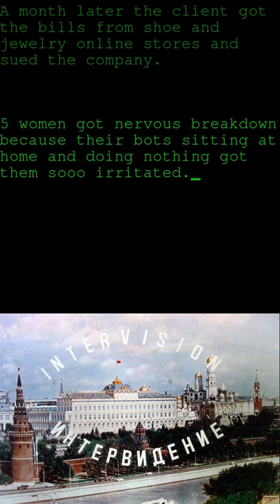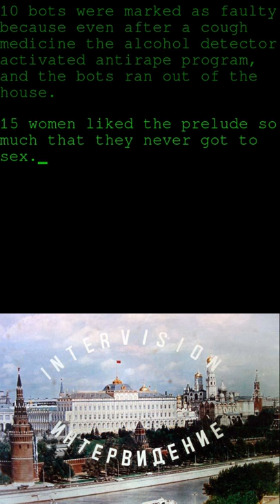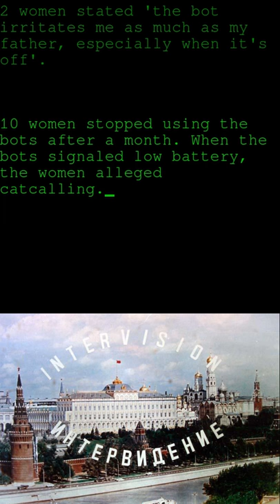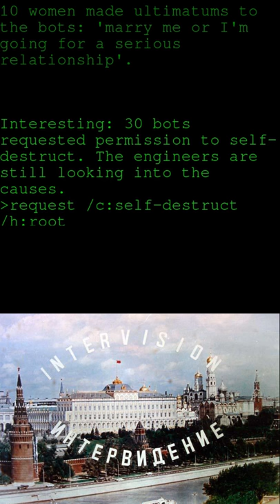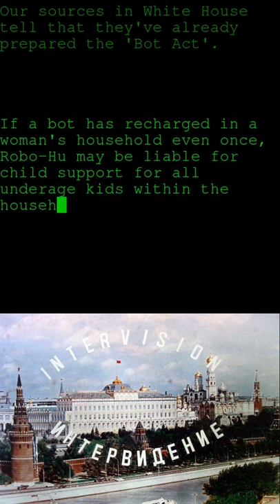Mini-news#004 - humor/special - sexbots for women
International edition.
Usually I don't do humor, less so in English, but I just had to try)